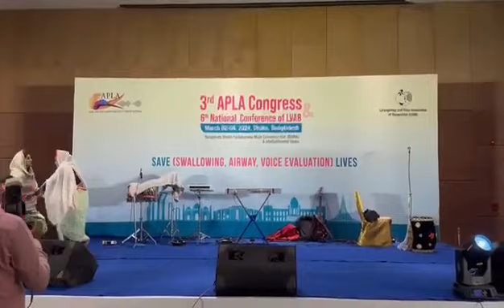খোকন খোকন ডাক পারি,,,(বায়ান্ন থেকে একাত্তর) নৃত্যনাট্য।